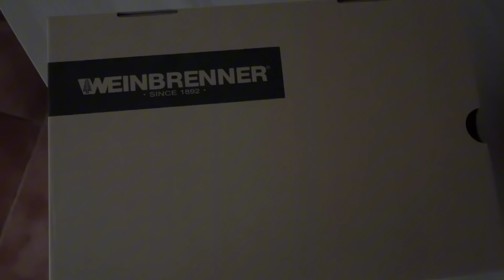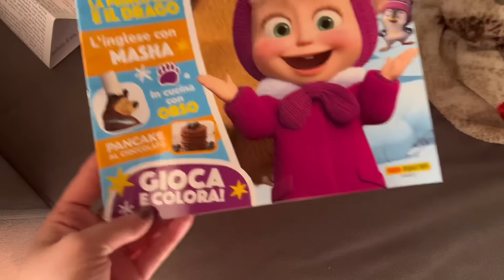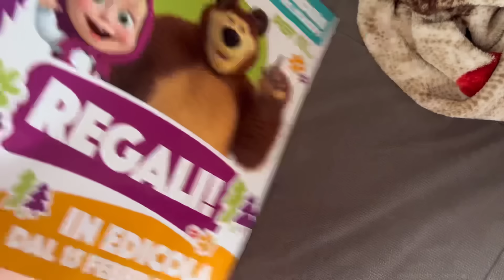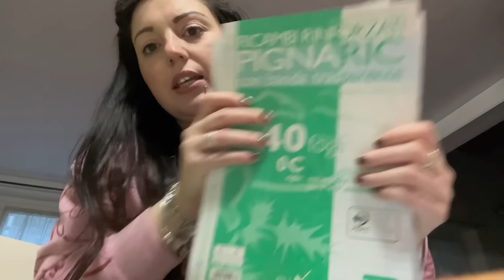VLOG | MI SONO PREOCCUPATA PER LEI 🥺 || Giretto al mercato e SUBITO DALLA PEDIATRA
🐶🐈 ULTENIC P30 Combo Toelettatura per Animali Domestici :

Prezzo medio : 299,99€

Valido fino al 28 gennaio

Baci

Roby